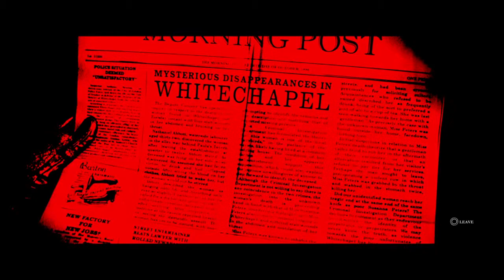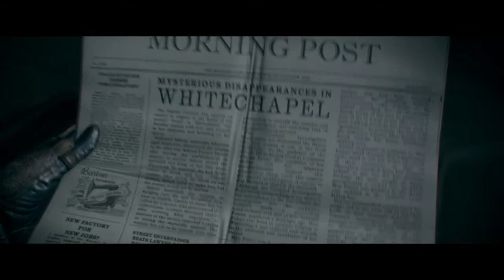Deep in that Darkness peering...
You could play the whole game like this.